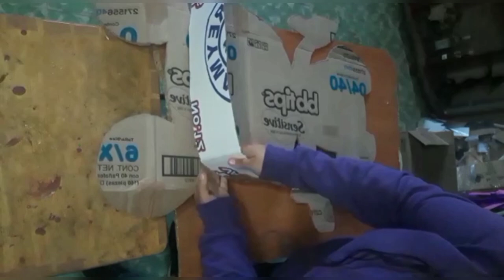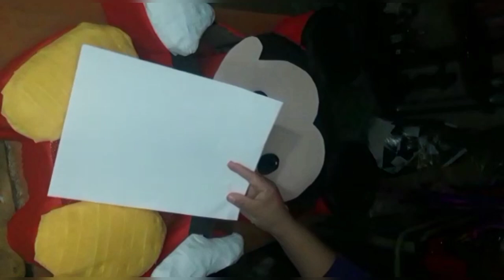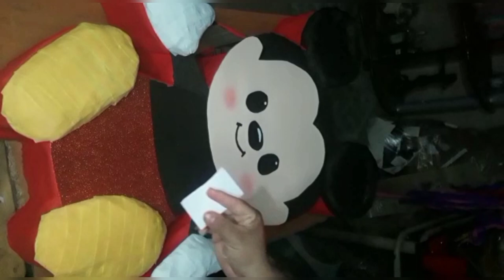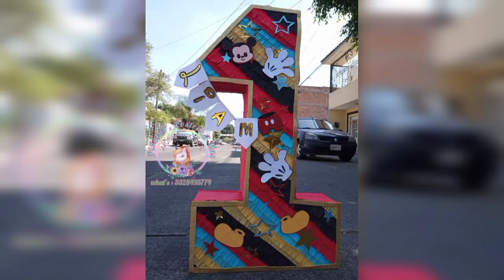piñata Mickey mouse con relieve